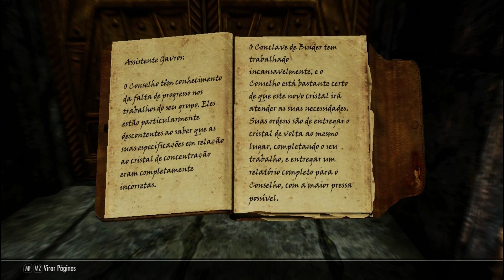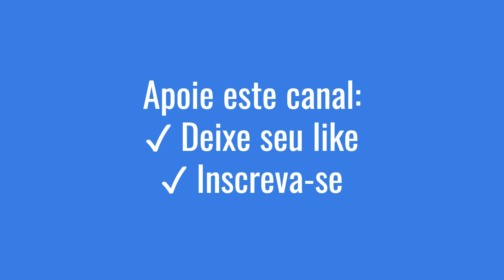Antiga Ruína Dwemer Mzulft | Ep.19 | Gameplay Skyrim Special Edition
Eai pessoal! No vídeo de hoje vamos apresentar a gameplay episódio 19 de The Elder Scrolls 5 Skyrim Special Edition.

[CONFIGURAÇÕES PC]
12 gb, i5 e gtx 1050 2gb!

[CRÉDITOS]
Musica de abertura: The Dragonborn Comes (from "The Elder Scrolls V: Skyrim") - Cover by Rehn Stillnight ft. Fade
Game: Bethesda Game Studios

Mods Utilizados:

Skyrim.esm
Update.esm
Dawnguard.esm
HearthFires.esm
Dragonborn.esm
Unofficial Skyrim Special Edition Patch.esp
Skyrim Project Optimization - Full Version.esm
Lux - Resources.esp
Occ_Skyrim_Tamriel.esp
ClefJ's Morthal.esp
RealisticWaterTwo - Resources.esm
TeenDolls.esm
Campfire.esm
High Poly Head.esm
Smooth Weapon.esm
wkup.esm
Heels Sound.esm
Lux - Master plugin.esm
SGEyebrows.esp
HighHeelsCondition.esp
SkyUI_SE.esp
NAT.esp
CBBE.esp
EVGConditionalIdles.esp
WindyGrass.esp
SOSRaceMenu.esp
FollowerAsCompforFllrMods.esp
DragonsFromTheStart.esp
RaceMenu.esp
XPMSE.esp
RaceMenuPlugin.esp
UIExtensions.esp
AddItemMenuSE.esp
InfiniteShouts.esp
MCMHelper.esp
Precision.esp
Disable Turn Animation.esp
Keytrace.esp
Smooth Animation.esp
Smooth Bow Animation.esp
SmoothJumpINISettings.esp
Unbearable Taunt Animation.esp
KS Hairdo's.esp
KSHairdosSMP.esp
KSWigsSMP.esp
Sekiro-like.esp
dD - Enhanced Blood Main.esp
Ultimate Dodge Mod.esp
LessMergedTree66.esp
Folkvangr - Grass and Landscape Overhaul.esp
Origins Of Forest - 3D Forest Grass.esp
Folkvangr and Origins Of Forest Grass Patch.esp
RevivalRiverwood.esp
Origins of Forest Performance.esp
Origins Of Forest - 3D Forest Grass Smaller.esp
RW_Femme.esp
LC_BecomeJarlofIvarstead.esp
SeranaDialogAddon.esp
Ambriel.esp
JK's Dragonsreach.esp
zMirai.esp
melyfairy.esp
WhiterunDefenses.esp
JK's The Bannered Mare.esp
Recorder Follower Base.esp
Xyn's Elemental Orbs.esp
AZ_RecorderReplacer.esp
Reduce Attack Scating Movement.esp
Nemesis PCEA.esp
MaximumDrive.esp
RapidSlash SE.esp
The_Companion_NWP.esp
Pouncer.esp
blizzardCovering.esp
FMS_FemaleMakeupSuite.esp
HavoksLipPatterns.esp
SmoothCam.esp
DM BDOR La Orzeca by Team TAL.esp
WEZ.esp
PROTEUS.esp
naruto overhaul.esp
k101Daegon.esp
NewbDaegonReplacer.esp
enemy-encounter-wellsantos.esp
Haem Projects Snippy.esp
TeenDolls - Ambriel (Overhaul).esp
HeartDragonNecklaces.esp
Better Females - Eyebrows.esp
TheEyesOfBeauty.esp
High Poly Pretty Face and Darker Brows Stand Alone.esp
12FemaleBrows.esp
el_Brows.esp
AudsGothGirls.esp
KMLMakeupSuite.esp
ExMakeup.esp
360block.esp
MovementDXP.esp
DCR_KingCrusaderMegaPack_SSE.esp
MovementMCO.esp
mco.esp
ESO Altmer Armor by NewrMind43.esp
BerserkStyle.esp
DarkDuklaEYE.esp
KaliliesBrows.esp
Koralina's Eyebrows.esp
Maevan2EyeBrows.esp
MikanEyes All in one SE.esp
First Person Camera Height Fix.esp
Insignificant Object Remover.esp
Bleach - V.L.form,armor and Z.ALL.F.esp
VeraIrilethReplacer.esp
ShinobiEffects.esp
Mirai Grows Up.esp
R.B Serana Follower.esp
Anduril.esp
ChaosYamato.esp
SlashEffectsChaos.esp
devil may cry5 suit.esp
RiftenNPCs.esp
MjollReplacerHP.esp
FurnitureConditionSpell.esp
JudgementCutEndChaos.esp
nwsFollowerFramework.esp
Lux.esp
Lux - Hendraheim patch.esp
Lux - JK's Bannered Mare patch.esp
Lux - JK's Dragonsreach patch.esp
RealisticWaterTwo.esp
Rebellion.esp
Spaghetti Western.esp
HitStop.esp
DR Alicia by Team TAL.esp
summersetisles.esp
DM BDOR Eclipse by Team TAL.esp